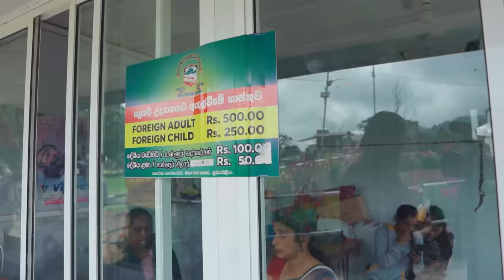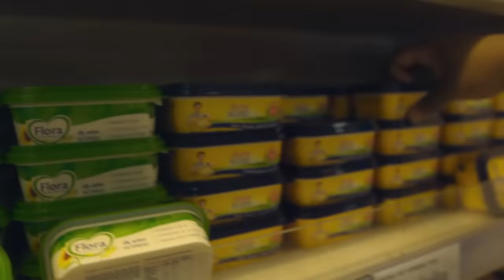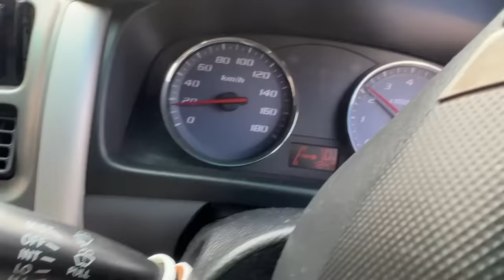රු 5000න් පස් දෙනෙක් නුවරඑළියේ ? 🥶| VLOG-25 | SharaDh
අපේ කොල්ලෝ සෙට් එක🗿🤎